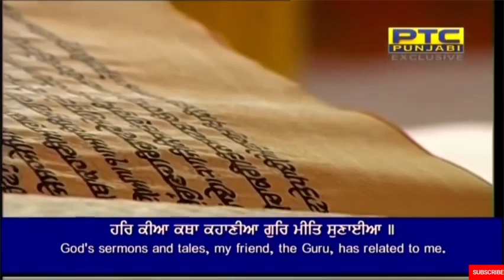Hukamnama Sri Darbar Sahib Today | Hukamnama From Amritsar Today | Today's Hukamnama 22 March 2021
Hukamnama Katha From Darbar Sahib Today | Hukamnama From Amritsar Today | Hukamnama 22 March 2021

Hukamnama Katha From Amritsar Today | Hukamnama From Amritsar | Today's Hukamnama 16 March 2021

Hukamnama From Amritsar Today | Hukamnama Sri Darbar Sahib Today | Today's Hukamnama  16 March 2021

Hukamnama Sri Darbar Sahib Today -  Hukamnama From Amritsar Today - Today's Hukamnama  16 February 2021

Hukamnama From Amritsar Today -   Today's Hukamnama 13 February 2021

Daily Hukamnama Sri Darbar Sahib Amritsar,Golden Temple  13 February 2021

Ajj Da Amritvele Vele Da Mukhwak Sri Harmandir Sahib Sahib Sri Amritsar Sahib ( February 2021 )

hukamnama
hukamnama sahib
hukamnama for today
hukamnama today